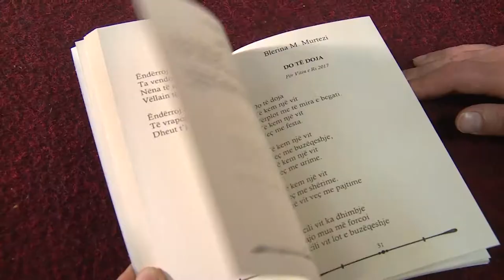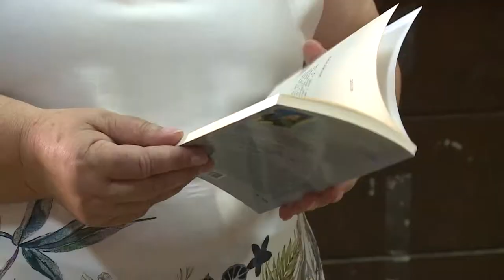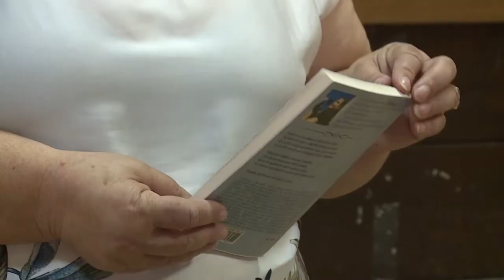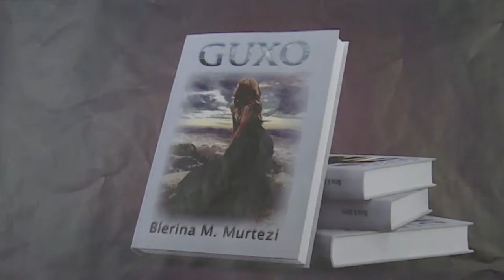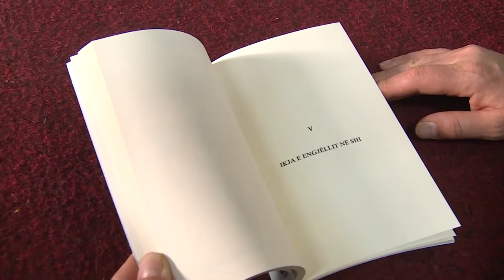Gazmend Bytyqi në krye të Klubit Letrar De Rada Në fokus shumë aktivitete me peshë letrare 18 09 201